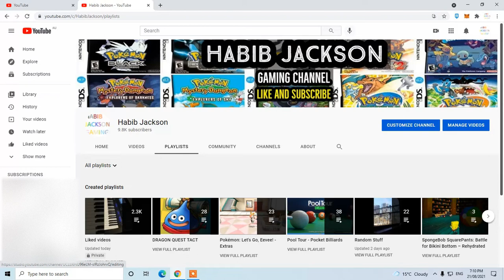Youtube - How To Make A Playlist